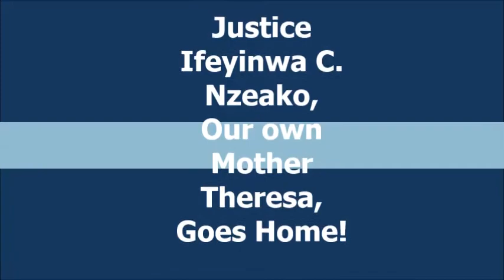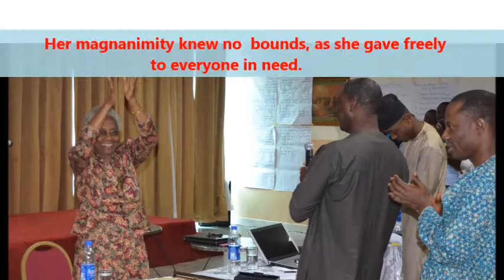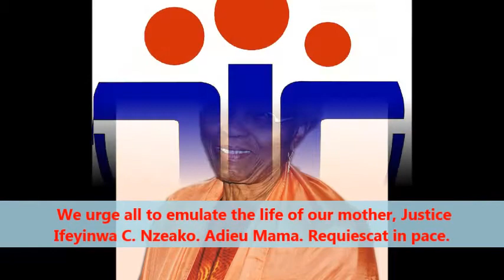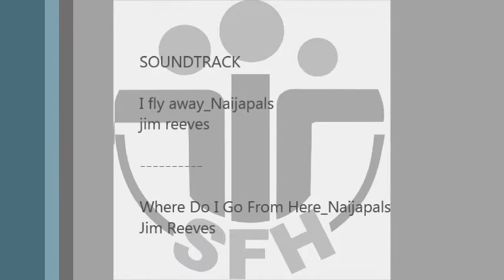A tribute to Justice Ifeyinwa Nzeako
Justice Ifeyinwa Nzeako, late Professor Olikoye Ransome-Kuti, Mallam Dahiru Wali and Phil Harvey founded the Society for Family Health as an organization that would contribute to improving the health and lives of the poor and vulnerable populations in Nigeria. Her death has left our hearts heavy. Her legacy lives on in the lives of all of us; in Society for Family health and all the communities we have worked in because it is her work we continue